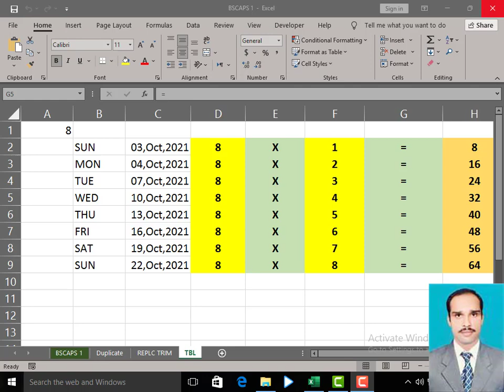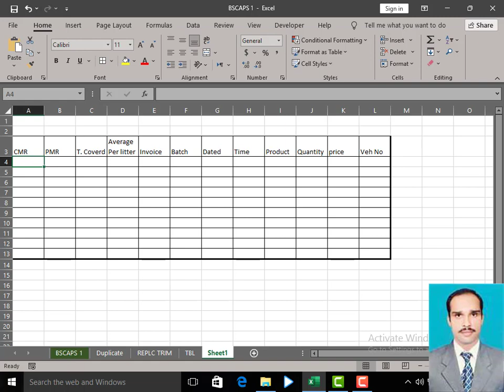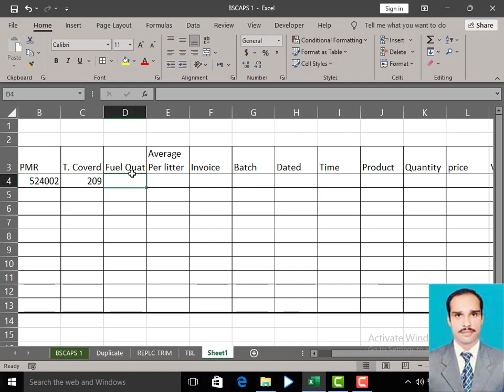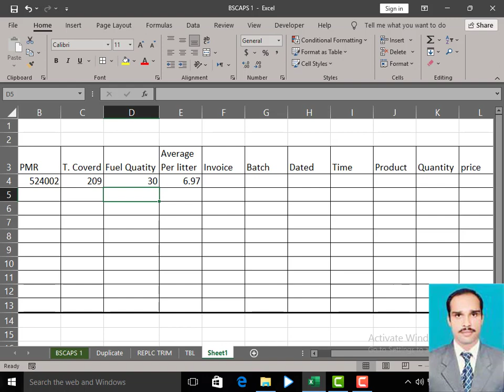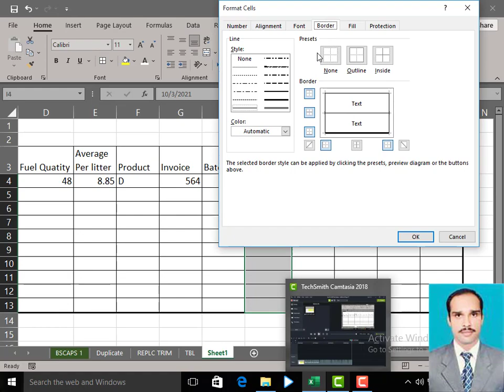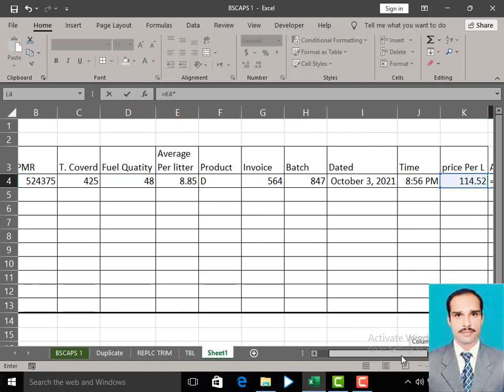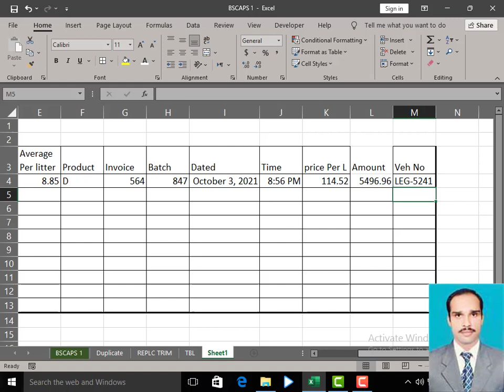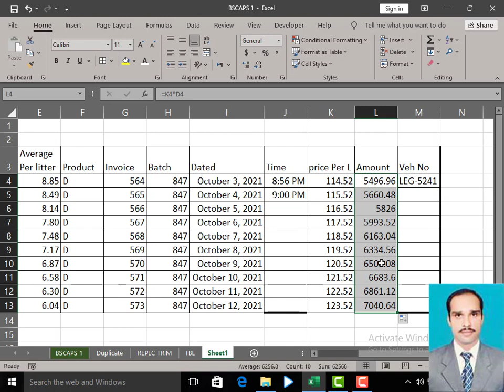How to calculate fuel averages in excel with fuel card details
in this step by step 1st lecture of excel in urdu hindi I will breaf you about
How to record your fuel slip in excel
How to add fuel details in excel
How to perform fule card details in excel